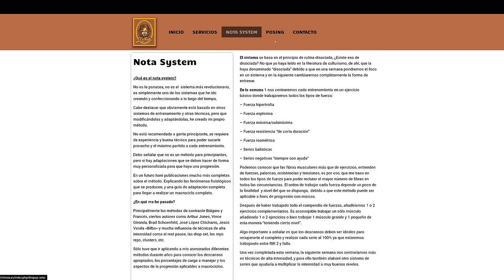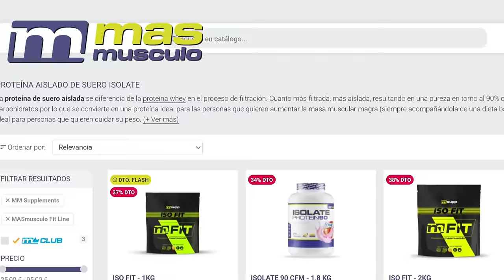Tyler Manion nos están volviendo 🤪 LOCOS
Hoy un vídeo, analizando las declaraciones de nuestro querido Tyler Manion Vicepresidente de la NPC y explicándonos las puntuaciones que han tenido en este Arnold Classic UK sobre las comparaciones de URS KALECINSKI y BREON ANSLEY, además de señalar la Victoria de Corey Morris y el los criterios a la hora de juzgar Mens Physique con los nuevo parámetros de puntuar tb las piernas y la mala condición que presentó Diogo Montenegro que bajó puestos respecto a su anterior Arnold Classic Ohio 2024 y que Vitor Chaves no fue suficiente para vencer a Corey Morris en la categoría Men's Physique.

00:00 inicio
00:23 Presentación
00:50 Resumiendo el duelo vissers ramondino
02:06 Duelo entre Breon y URS
15:30 Repaso de los criterios de puntuación
17:35 Análisis Mens Physique